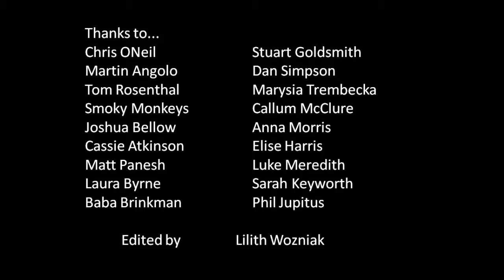PBH's Free Fringe GoFundMe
Support PBH's Free Fringe. The Free Fringe was started at the Edinburgh Festival Fringe in 1996 (at its original venue, The Footlights and Firkin) by Peter Buckley Hill with his comedy show Peter Buckley Hill and Some Comedians.

The Free Fringe has totally transformed Edinburgh, and now attracts his comedy show Peter Buckley Hill and Some Comedians.
The Free Fringe has totally transformed Edinburgh, and now has helped all sorts of acts get to the Edinburgh Fringe. So make a selection. Make a difference. Make it happen.